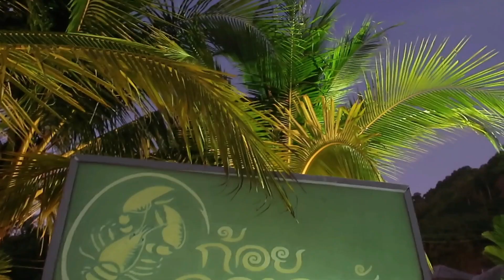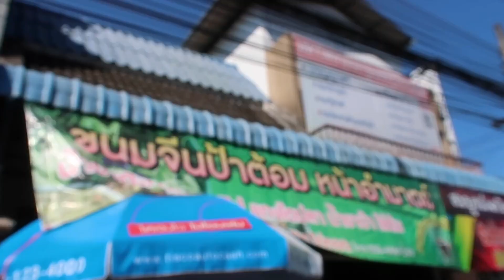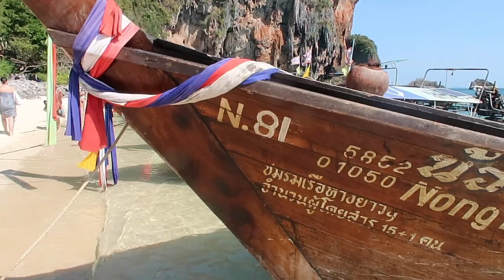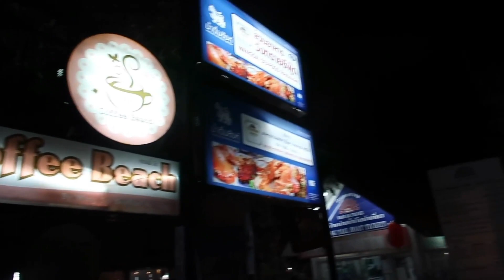Vlog with Erika: 1 day trip in Krabi ทริปกระบี่ 1 วันพาแม่เที่ยวl NYANDHIGHHEELS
สวัสดีค่า โอ้โห หายกันไปสักพักเลยนะคะ
เบียร์อยากจะลงคลิปนี้มานานมาก จนมีโอกาสได้ลงสักทีเนอะ
คลิปนี้เบียร์อยากทำให้แม่นะคะ เพราะ เราเจอกันปีละครั้งเท่านั้นเอง
ทริปนี้เป็นทริปสั้นๆที่เราไปเที่ยวกระบี่กัน
ถึงเป็นทริปสั้นมากแต่เบียร์ก็มีความสุขที่ได้ใช้เวลากับครอบครัวนะคะ